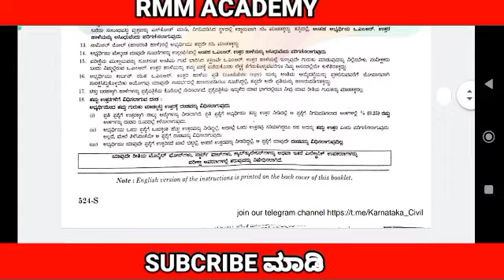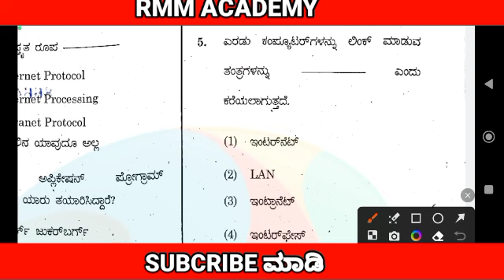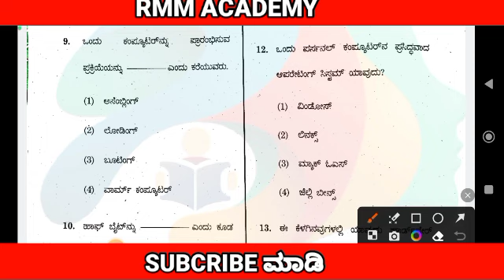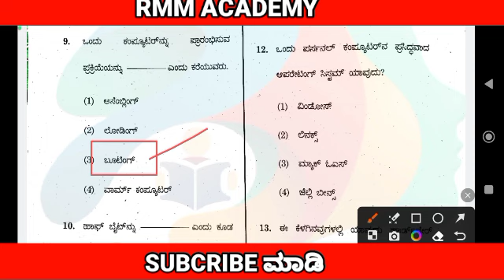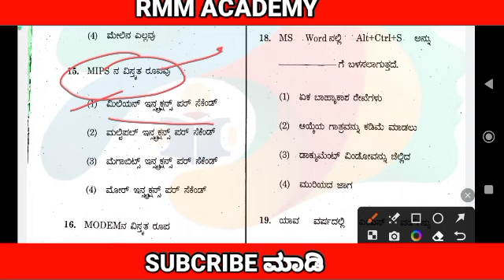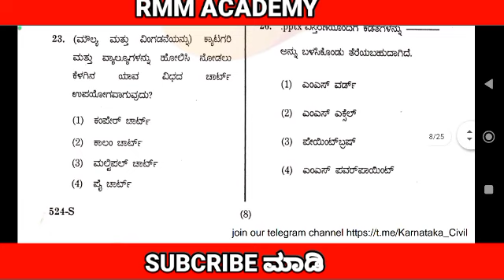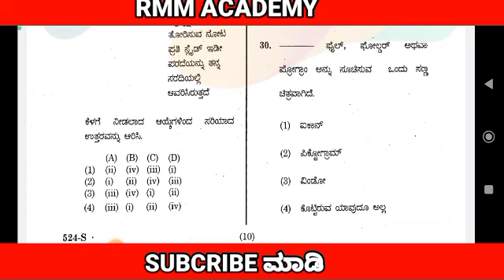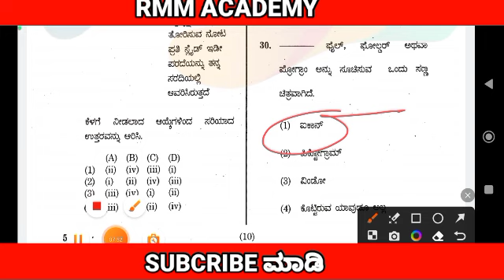KPSC-Group C Exame/paper-2 30-04-2023/Communication paper/ವಿಶ್ಲೇಷಣೆ/ ಕಂಪ್ಯೂಟರ್ ಪ್ರಶ್ನೆಗಳು